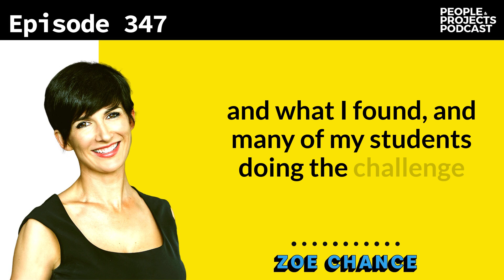Zoe Chance - Empathy Challenge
Zoe Chance joined me in episode 347 to talk about her book Influence Is Your Superpower: The Science of Winning Hearts, Sparking Change, and Making Good Things Happen.

or episode 347 of the People and Projects Podcast on your favorite app.